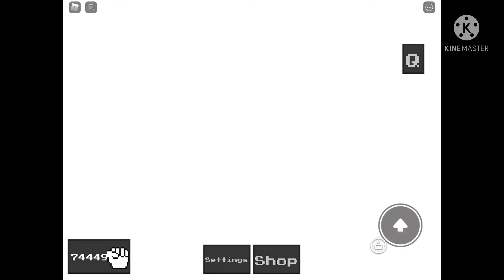Devourer of souls ability explained! | Roblox Ability wars